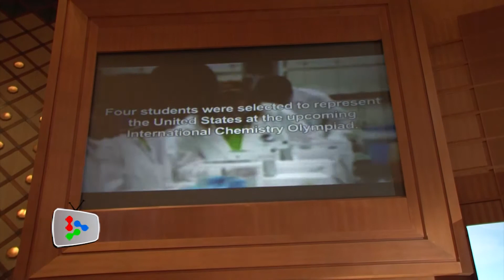Floods: Research centre to be set up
RM20 million to be offered for research on disaster management and flood mitigation.